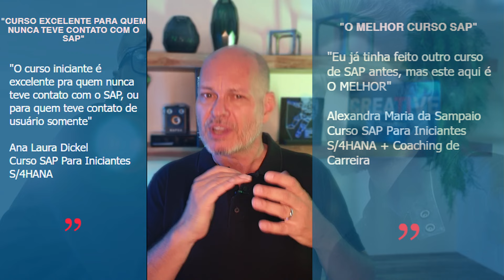Quais São os Módulos SAP Mais Procurados e Demandados? Escolha Seu Módulo SAP | Dica de SAP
Creative-TI, o Centro de Treinamentos com Maior Número de Depoimentos do Mercado de TI. Bem vindo a um novo conceito de Experiência em Ensino SAP, Coaching de Carreira e Ambiente SAP como você nunca viu.

Curso Completo de SAP Para Iniciantes S/4HANA + Coaching de Carreira, Ambiente SAP e Portal de Vagas SAP Incluso

Treinamento Academia SAP MM S/4HANA + Coaching de Carreira, Ambiente SAP e Portal de Vagas SAP Incluso

Treinamento Academia SAP SD S/4HANA + Coaching de Carreira, Ambiente SAP e Portal de Vagas SAP Incluso

Todo o Portfólio de Treinamentos e Benefícios Exclusivos Creative-TI: shor.by/creativeti

Página explicando o acesso ao Ambiente SAP S/4HANA de Alto Desempenho 24h que você recebe

Página explicando o portal de Coaching de Carreira SAP com Coaches Certificados e Vagas SAP VIP em primeira mão que você recebe + Suporte VIP com Consultores SAP Sênior

Confira o Currículo e Certificações Internacionais de nossos Instrutores SAP Sênior com Mais de 20 Anos de Mercado que somente a Creative-TI te oferece

Página sobre as certificações internacionais do Coach Reinaldo Gandelini que vai te acompanhar

O Instagram número 1 do mercado SAP com centenas de Dicas SAP e Carreira Grátis

0:00 - Módulos SAP Mais Demandados
0:23 - Módulos Core
0:49 - Por Que Nem Todos os Módulos São Implementados em Um Projeto?
1:47 - Módulos Alternativos
2:09 - Como Escolher um Módulo
2:40 - SAP Para Iniciantes S/4HANA
3:08 - Ambiente SAP S/4HANA, Coaching de Carreira e Vagas
3:26 - Centenas de Depoimentos